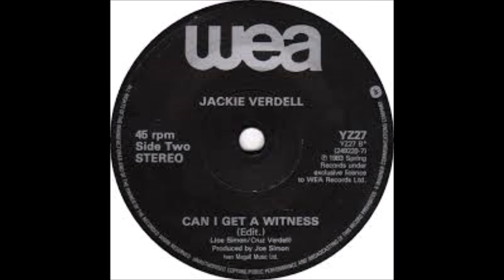JACKIE VERDELL Can I Get A Witness WEA RECORDS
ujima wanduta